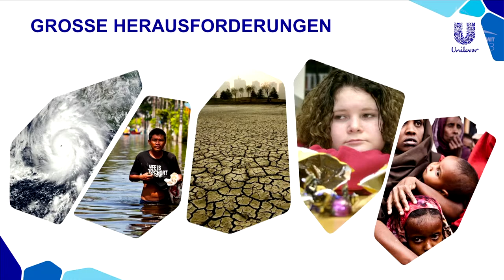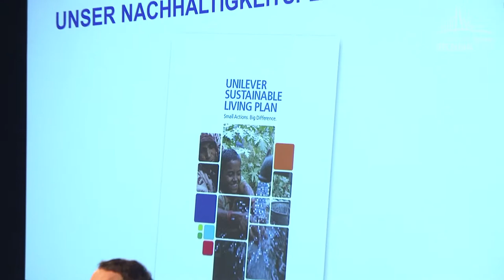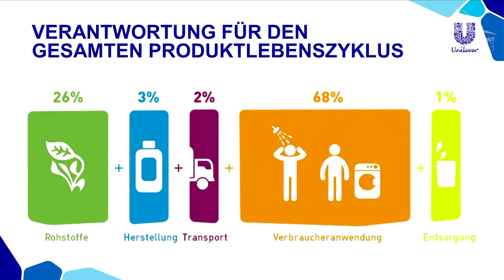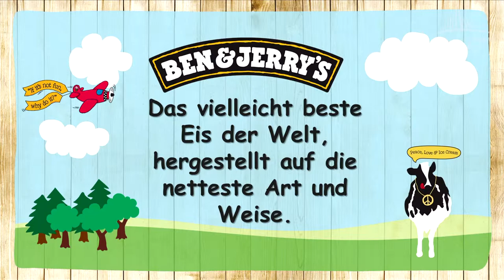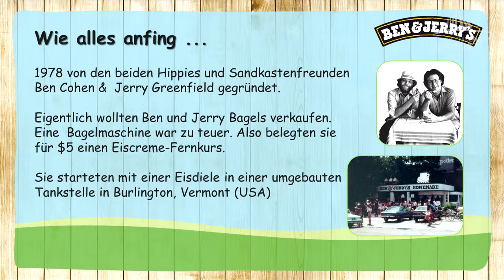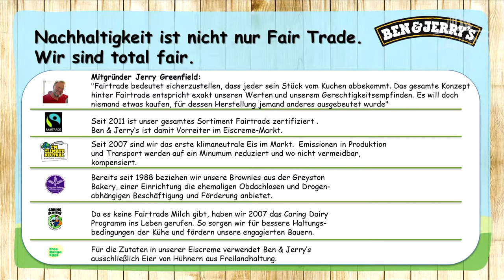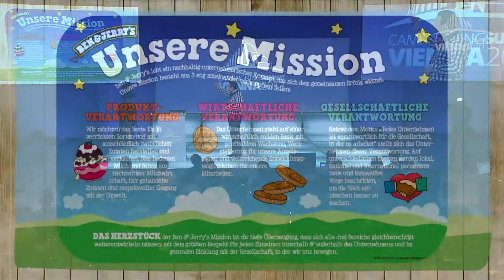Merlin Koene - Mobilisierende Marke: Ben & Jerry's - "a company on a mission"